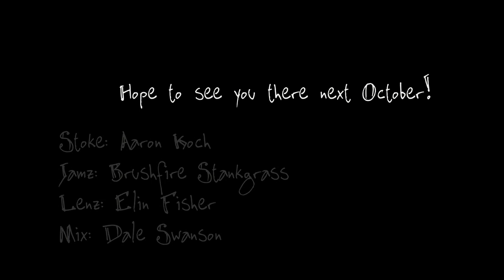River Surf: Aaron Koch shreds Ratliff Hole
Whitewater SUP Surf - Aaron Koch of SUP Kentucky showing how to rip on a fast hole-wave with NRS's 2018 rivershredding machines - the Whip - in both the 9'2" and 7'8" lengths.
Elin and I are looking forward to our annual visit to the Russell Fork this coming weekend where this was shot in 2018.
Every October paddlers from around region make a pilgrimage to the incredibly beautiful Russell Fork Gorge for the recreational whitewater releases that bring this river's whitewater to life. This sweet wave is located at the takeout for the notorious class V gorge section - known for its killing sieves, under-cuts, a crushing hydraulics. Above the gorge is a lovely class III section that is the bomb-diggity. And from this surf-wave downstream you'll get more fun class III water rolling into the bustling metropolis of Elk Horn City, Kentucky. The northern terminus of the Clinchfield Rail Line that rolls through Erwin, Tennessee, and up the Nolichucky River Gorge on its way to Greenville, South Carolina.

Dale is based out of USA Raft Adventure Resort on the aforementioned Nolichucky River in Erwin, TN.